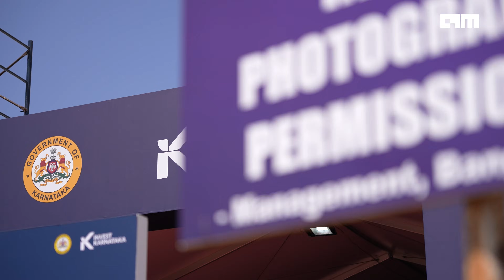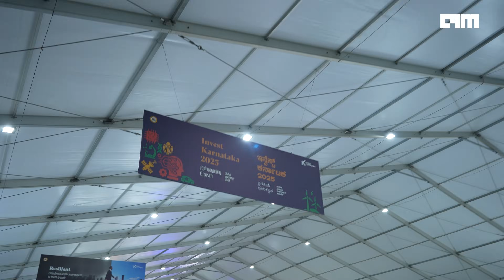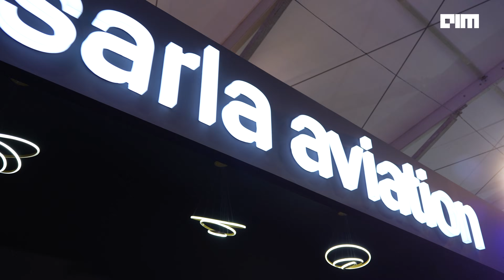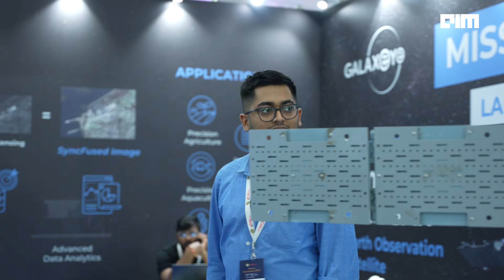Bangalore’s First Flying Taxi is Here! | Inside Invest Karnataka 2025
Bangalore is set to revolutionise urban transport with its first fully electric flying taxi!  At Invest Karnataka 2025, we explore cutting-edge innovations, billion-dollar investments, and how Karnataka is shaping India’s industrial future.

Is this the next big thing in travel? Watch now and decide!